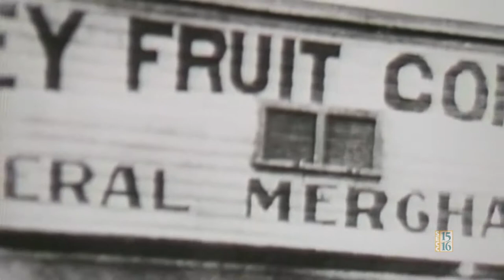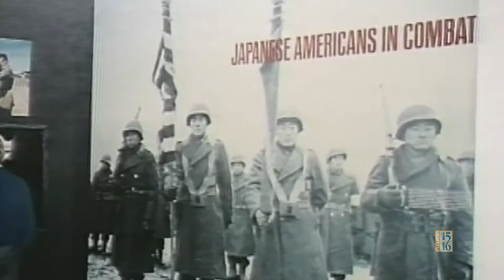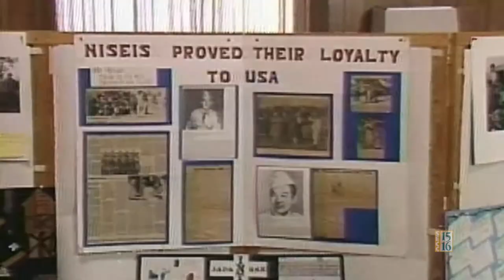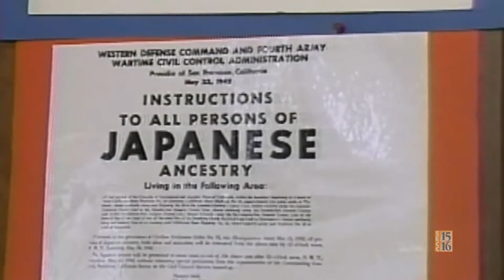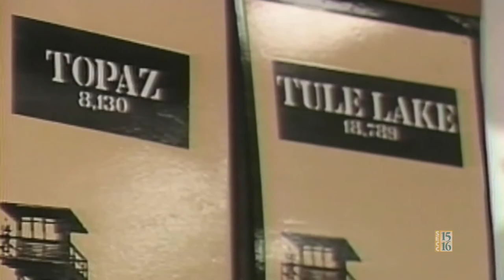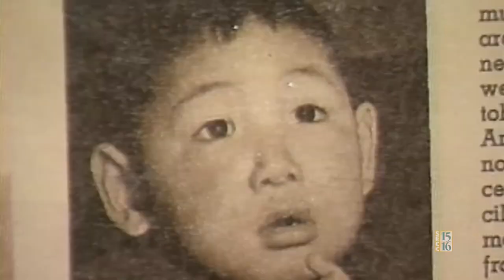Internment - Time of Remembrance - Mary Tsukamoto Interview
The Time of Remembrance Program was created in 1983 by the late Mary Tsukamoto, Elk Grove educator and lifelong civil rights activist. In 1942, Mary, her husband Al, and daughter Marielle were forced to leave their home with whatever possessions they could carry and relocate to an internment camp in Jerome, Arizona. It was not until 1945 that Mary and her family returned to California, hoping to pick up the pieces of their lives in an atmosphere that was still charged with racial prejudices against Japanese-Americans.

With much determination and courage, she pursued a career in teaching and became one of California's first Japanese-American teachers. Throughout her career, she worked tirelessly with local communities and schools to bring all races and ethnic backgrounds together. Part of her continuing local legacy is the Time of Remembrance Program, which she organized to bring Elk Grove students into contact with former internees to listen to their stories and to learn what it means to be an American citizen.

00:00 - Introduction
00:19 - Clip 1: Florin Community Before 1942
17:02 - Clip 2: Internment Years
38:15 - Clip 3: Returning to Florin in 1945
51:40 - Clip 4: Slideshow
54:25 - Credits